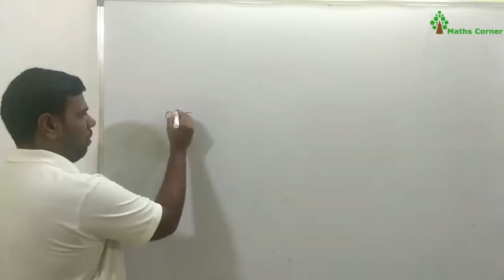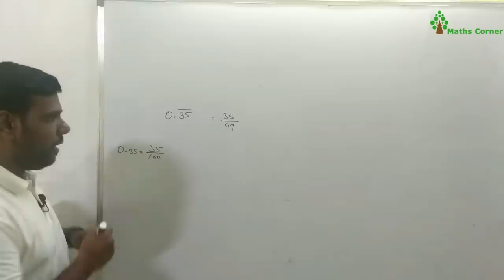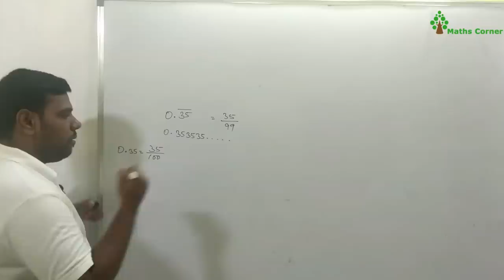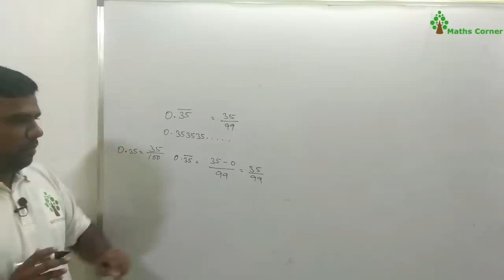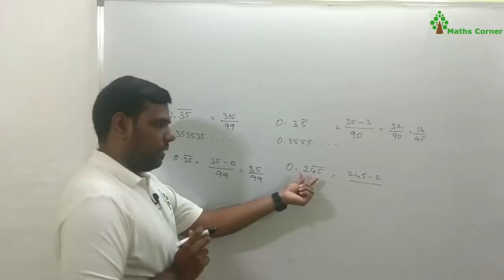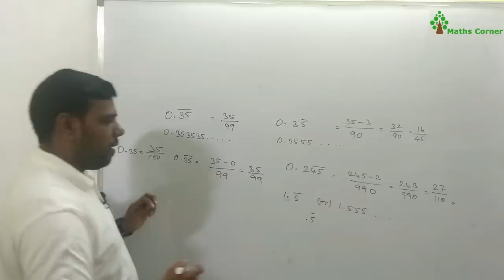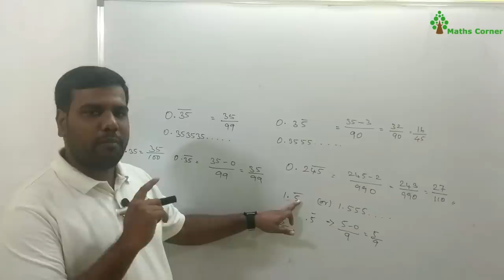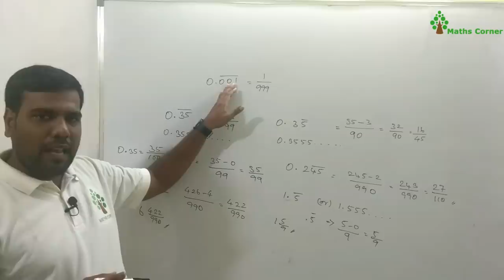TNPSC GROUP-II | Decimal to Fraction Conversion | MathsCorner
Here I discussed Decimal to Fraction Conversion.

MATHS CORNER Provides ONLINE TEST SERIES for TNPSC GROUP-II :

 ABOUT THE TEST SERIES
• We are providing ONLINE TEST SERIES for GROUP II / II(A).
• Test Series contains 15 Topic wise tests and 5 Full portion tests.
• Totally 20 tests, each test contains 50 Questions.
• Test Series contains 1000 number of Questions.
• The Test Series is designed as per recent exams conducted by TNPSC.
• Questions were taken from OLD & NEW BOOKS.
• We provide Test Solutions with detailed explanation by recorded video.
• Totally 40 hours discussion.
• Can access any time 24 X 7.
• The package costs just Rs.750/-
SALIENT FEATURES
1.  Bilingual (Available In Both English & Tamil)
2.  Detailed Solutions
3.  Can Be Accessed 24 X 7
4.  Lowest Price
5.  Individual attention